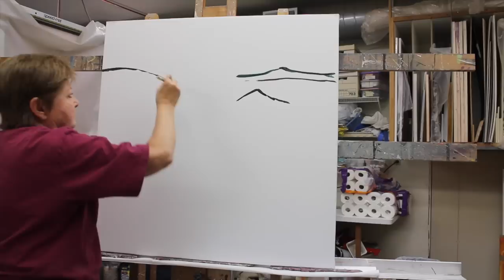See the Making Of An Acrylic Abstract Painting -Contemporary Art Style- Blending